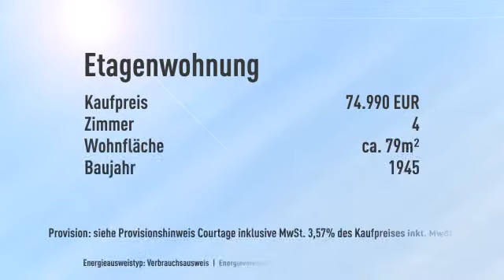Aus Zwei mach Eins... Großzügige Etagenwohnung in Herdecke*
Objektnr.: 6104
Informationen zum Energieausweis:
Baujahr: 1945
Energieausweistyp: Verbrauchsausweis
Endenergiebedarf: 192.5kWh/(m²*a)
Heizungstyp: Etagenheizung
wesentliche Energieträger: